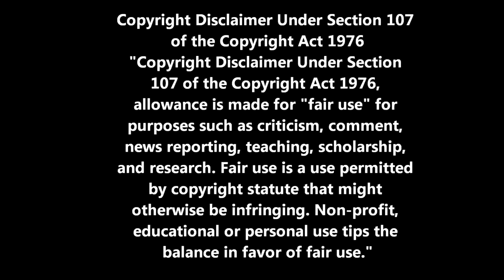El Hombre de las Mil Voces - Mario Castañeda